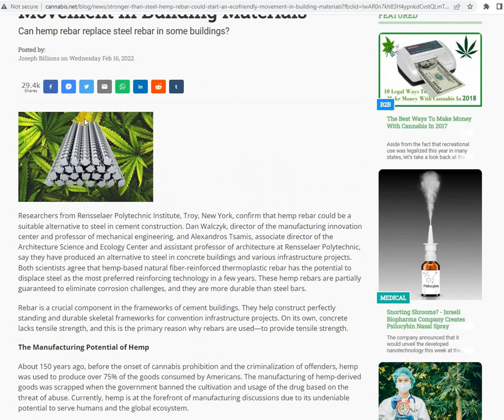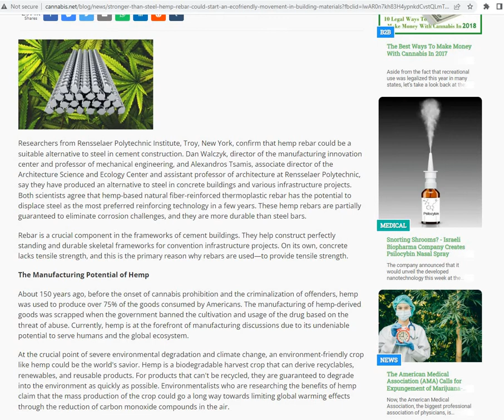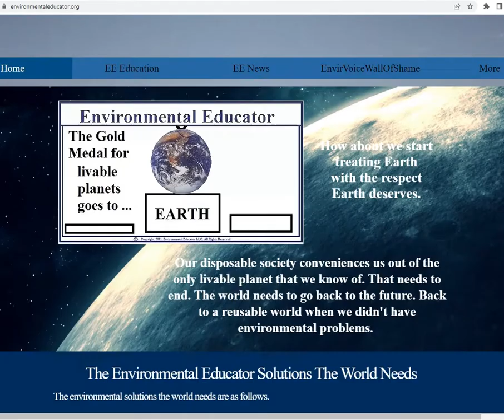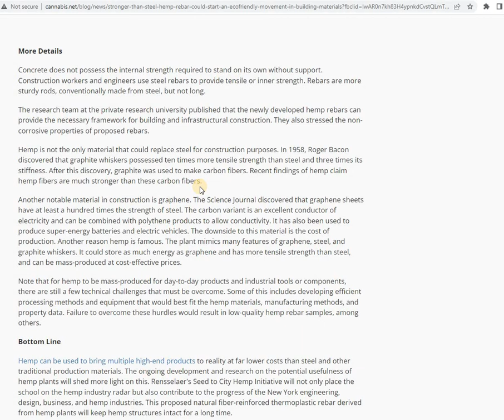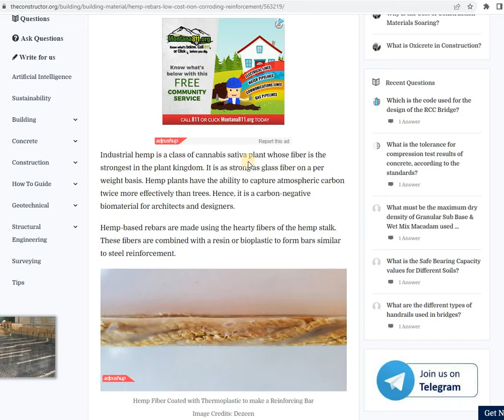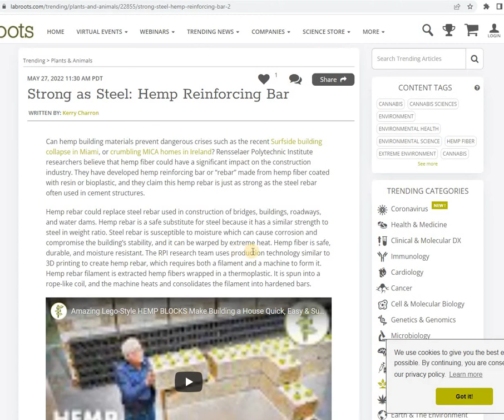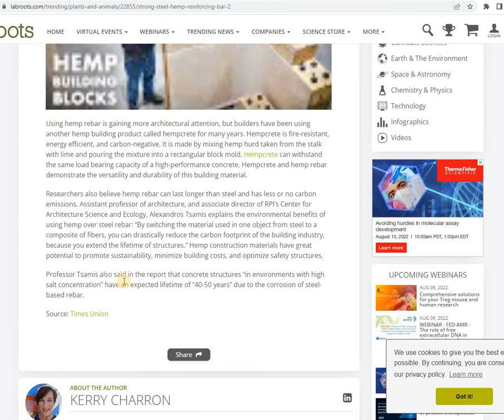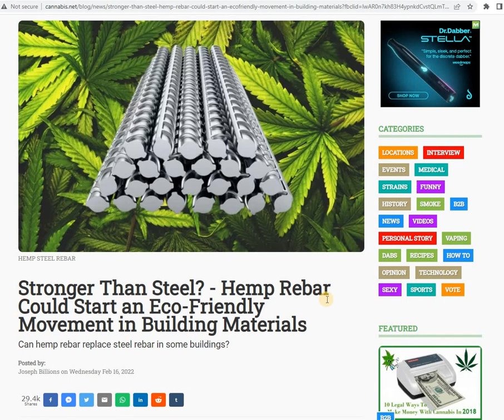HEMP REBAR COULD SOON BE REVOLUTIONIZING THE BUILDING INDUSTRY - STRONGER THAN STEEL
Hemp rebar has been produced and tested. It's future is so bright the researchers and developers are looking to protect their intellectual property. Hemp rebar can last longer, be more cost efficient, more environmentally responsible and won't rust so it will extend the life of structures.